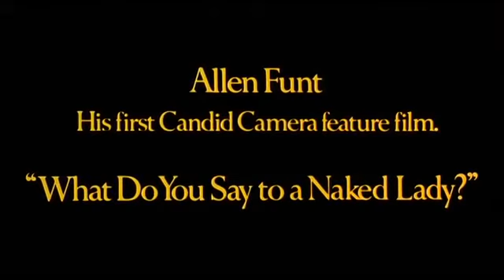What Do You Say To A Naked Lady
short trailer. 1970.